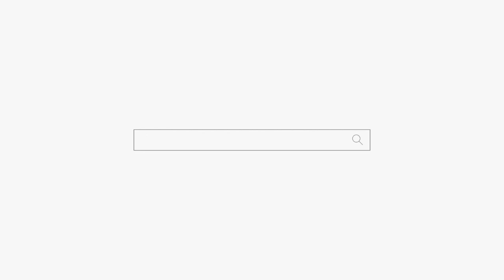남편 못 이겨! "내가 결혼을 왜 했죠... ㅜㅜ" 용군TV 인천점집 유명한점집 무당 하림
됩니다.